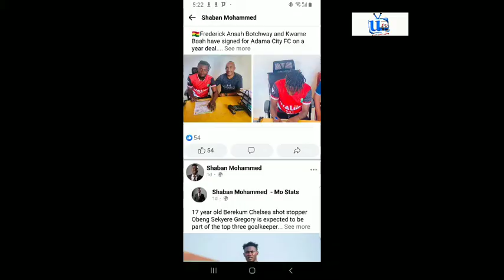Opoku Afriyie on pobiman project, Mbella to play against kadiogo, Kotoko new Algeria coach.